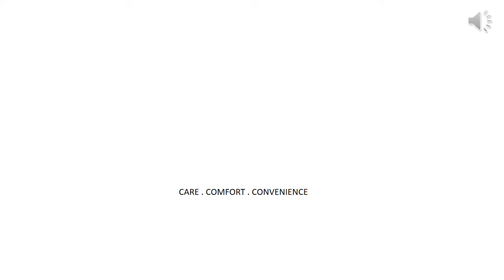Experience Astonishing life with Anvayaa Kin Care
Advancements in medical world has directly resulted in enhanced life span of people around the world. As a result, the number of elderly has grown significantly. However, the life styles of the younger generation has become a hurdle for them to take care of their elders. For many, getting old can be a time of loneliness leading to depression and withdrawal from the world.  Loneliness can be a real issue for elderly people, as spouses, friends pass away and grown up children move far physically due to professional reasons. A happy smile and a kind word can really help greatly improve the day for a senior citizen. In this busy world, things are getting very strenuous even for us to care our aged parents. Now conquer this challenge with Anvayaa kin care- a wholesome platform for parent care solution, who is offering health care services with utmost care, offering comfort and convenience. Make your life simpler and easier with the professional elderly care services from Anvayaa. Our wide range of health care services for your parents helps in maintaining tension free life.